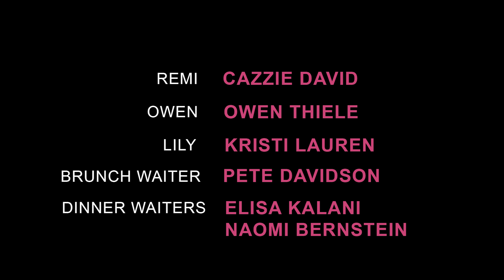EIGHTY-SIXED Ep6 - "The Birthday Monster"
Remi and Owen endure the most dreaded day of the year -- Lily's birthday.